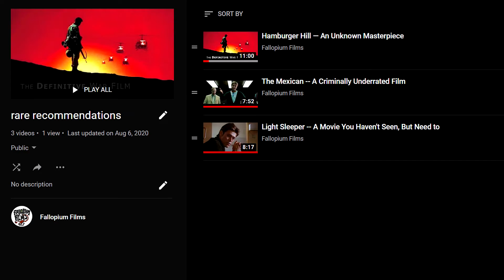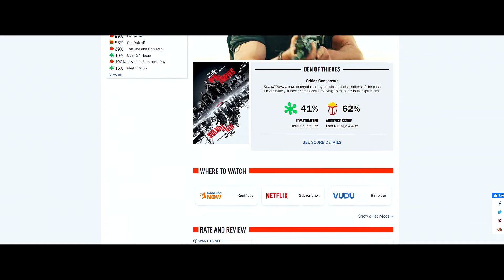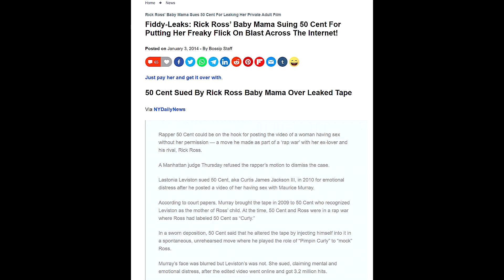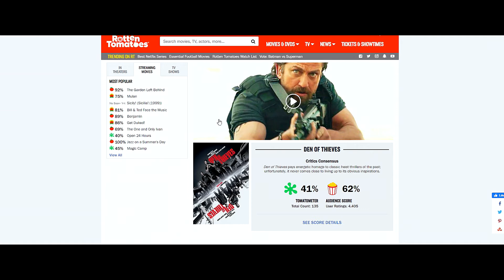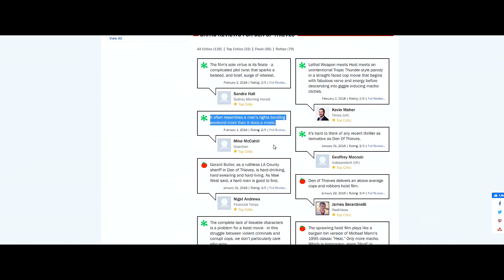Den Of Thieves -- Surprisingly Not Terrible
This movie was great, in more ways than I was expecting it to be.
Is it an across the board objectively amazing movie? Probably not. But I'd recommend to people who like crime/heist movies.